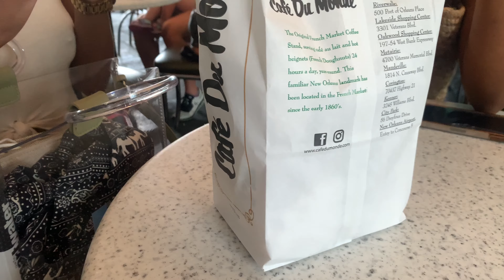New Orleans Vlog 2021- Bourbon Street & French Quarter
In this video, JC Peaux recaps a wild Louisiana vacation in New Orleans! Bourbon Street and the French Quarter lived up to the hype, plus the food & drinks !

Hi there! New to A Heart to Heart? If so, here's what you need to know -- I love a good conversation, traveling, hair, and celebrity gossip, so I use this channel to explore THE CULTURE.